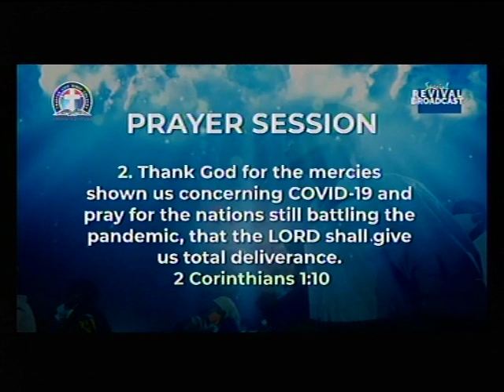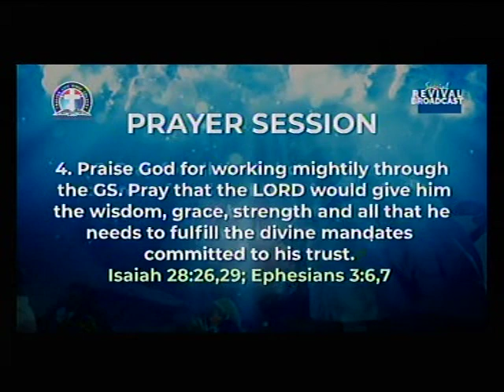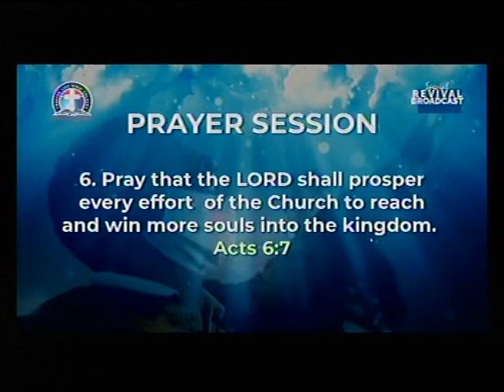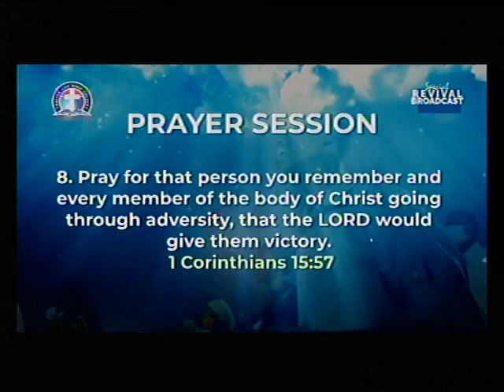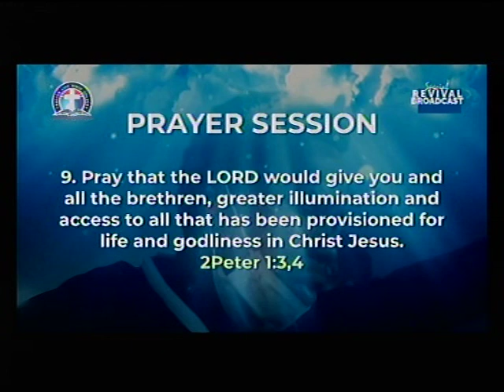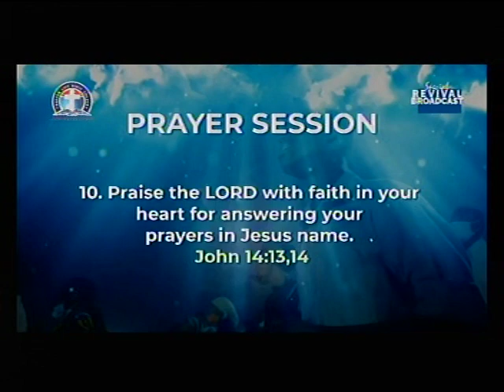DEEPER LIVE BIBLE CHURCH CHARLOTTESVILLE LIVE STREAM